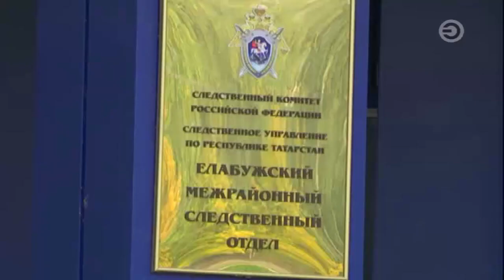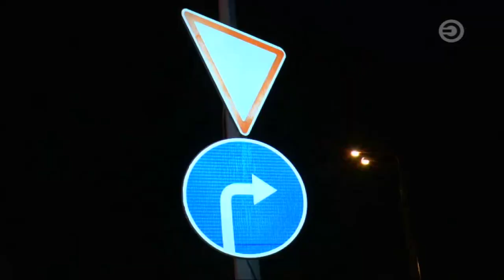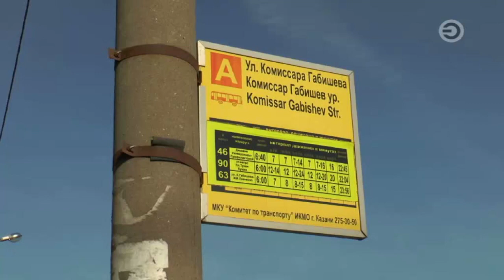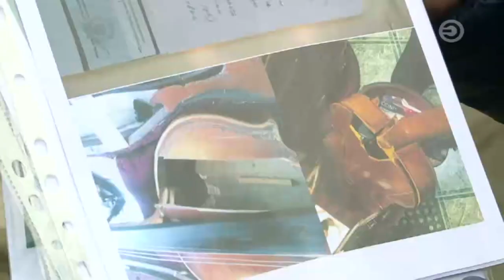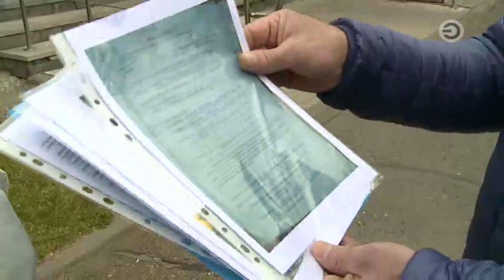Перехват 09.10.2017 В разворачивающуюся машину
Два человека серьёзно пострадали в результате столкновения, которое произошло  на загородной дороге Казань - Боровое Матюшино.  Восьмерка на полном ходу врезалась в Volkswagen, который пытался развернуться в противоположном направлении.